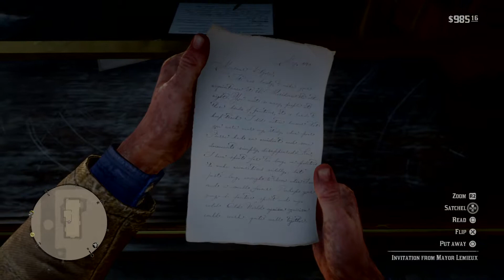I SUPERSUCK AT VIDEO GAMES: Red Dead Redemption 2, Episode 80- 4 MISSIONS IN 1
Did a lot of cool things on this episode. Helped my photography friend, saving his life again.  Killed a cougar that was trying to climb a tree to kill someone.  Went to the post office.  And checked in on Boy Calloway.  Remember him?

Tell your friends about The First Millennial!